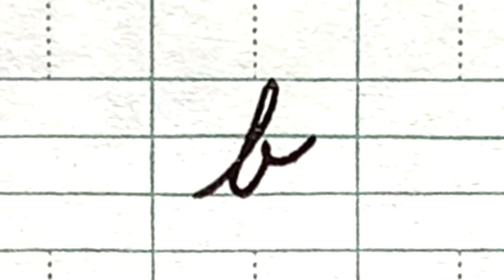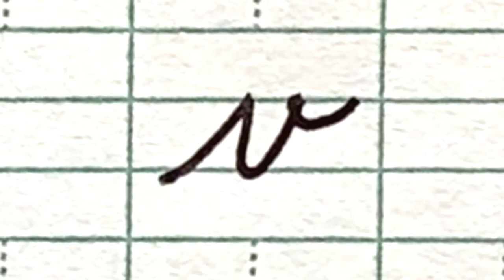예쁜 영어 글씨 소문자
사용한 도구

틱톡
gus_the_calligrapher